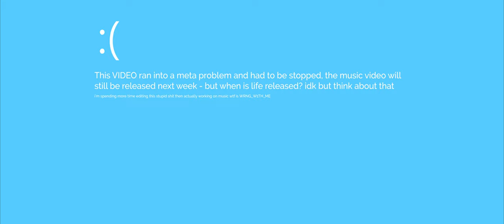omri - IMPORTANT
CHECK MY PULSE [music video] IS OUT NEXT WEEK.
PREPARE TO PREPARE -
ALSO i'm doing stuff on tiktok now and it's kinda funny??? and secret previews of new songs -